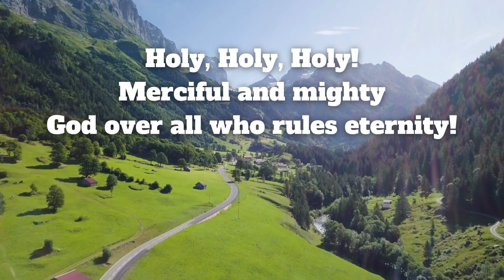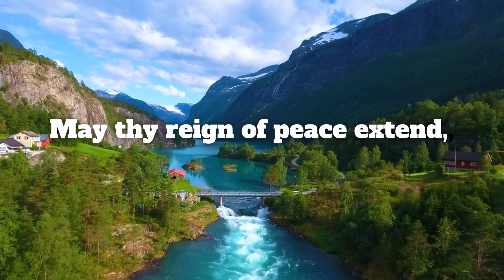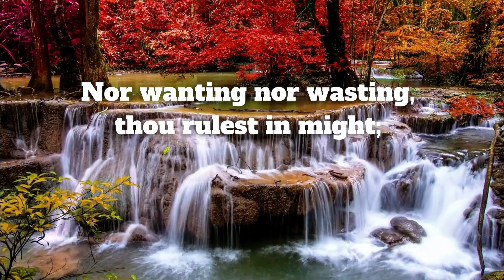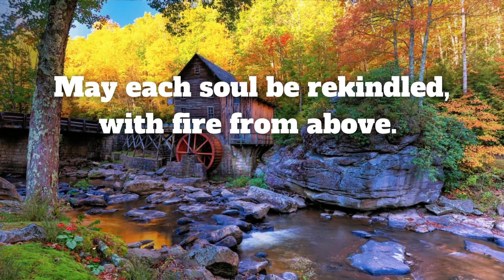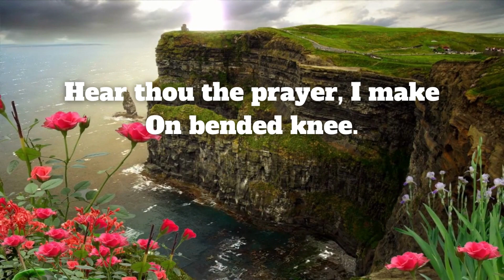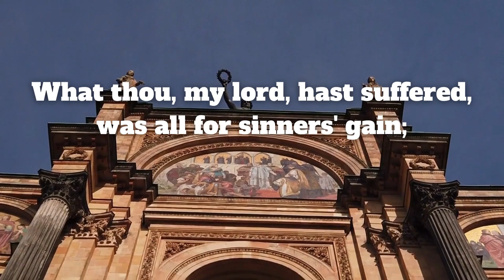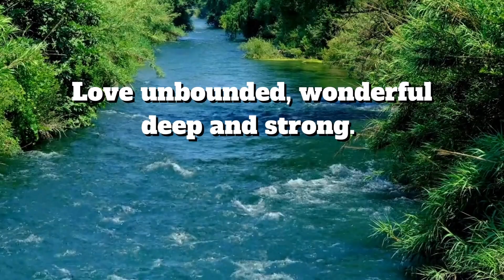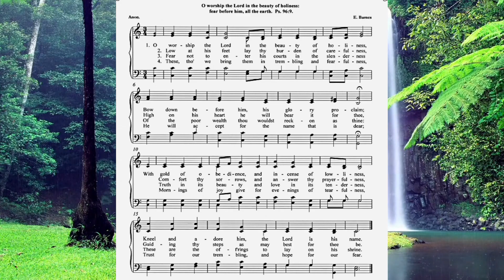CLASSIC HYMNS OF WORSHIP. SACRED HARP MUSIC WITH LYRICS/Holy SPIRIT seal OF APPROVAL 🙏 🕊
This channel is for anyone who would like to worship at home in a small group or by themselves and have music that God has approved for their worship service. It is great for those bed ridden and in the hospital or nursing homes. This channel will make it easier for Christians to abide in the spirit and to keep their minds upon spiritual things and to sow to the spirit. They may also find sermons and bible studies that are free from false theories and common theological errors. This channel was created to help each individual walk closely with God in truth and without confusion and have a rich personal experience with their creator. May the Eternal bless you, your family and your worship.

1. Holy, holy, holy 0:02
2. O great God we bless thy name 2:12
3. Immortal, invisible, God only wise 7:00
4. Revive us again 4:19
5. Praise to the Lord 12:04
6. More love to thee 14:39
7. O sacred head once wounded 17:54
8. Praise him, praise him 20:43
9. O worship the Lord in the beauty of holiness 24:00

christianhymns, hymns, worship songs, Bible studies, harp music, relaxing hymns,